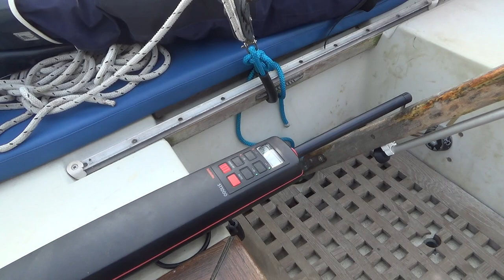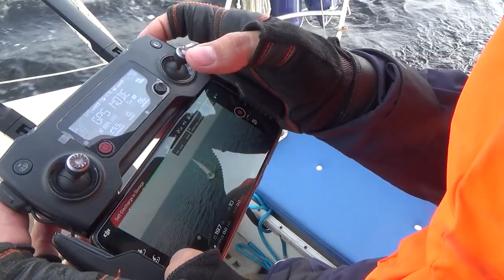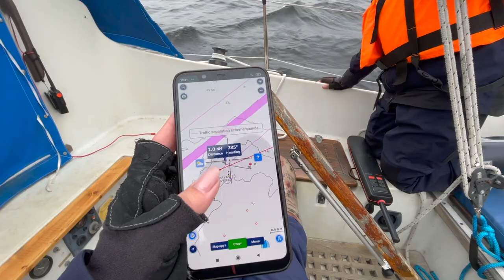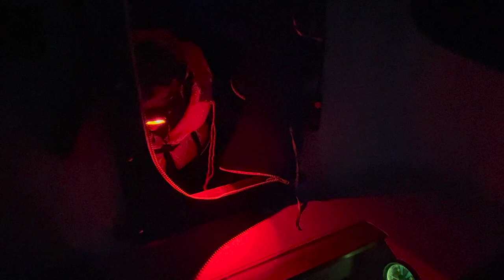Ладога под парусами. Видеодневник экспедиции. День 16, часть 2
18.05 Пересекаем Ладожское озеро. Ловим ветер и идём под парусами. Заодно испытываем дрон и нас, в попытках поймать его :)

0:00 Горизонт без берегов
3:26 Запуск дрона. Попытка поймать
7:07 Пересекая Ладогу
21:20 Быт похода. А ветер выключили
27:52 Вахта Юли
30:05 Витя заступил на вахту. Неполадки с двигателем
33:52 Доброе утро!
43:13 Рассвет
46:20 Здравствуй, Свирь!